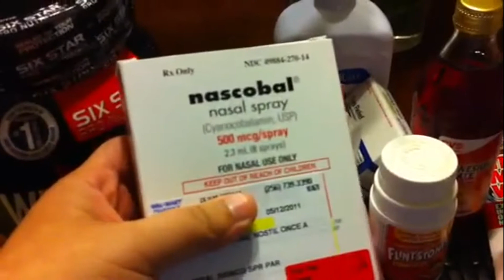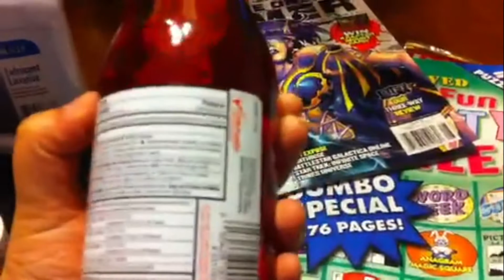Pre op & Post op items for gastric bypass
Hi Guys.  This is just a few of the things I've gotten for my gastric bypass.  In the video I forgot to show you guys my blender & shaker cup.  I also forgot to put in there that I have medicine cups too.